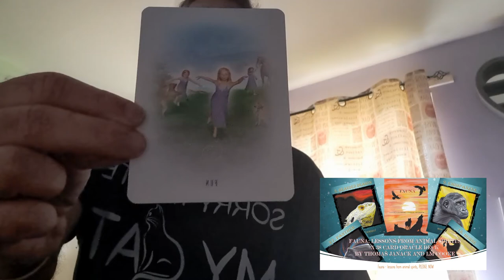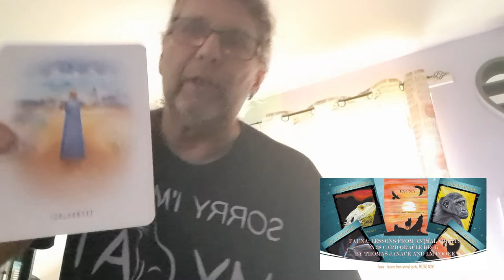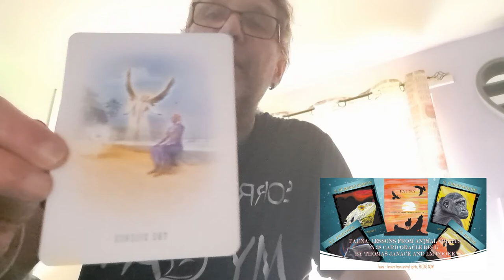SAGITTARIUS SEPTEMBER 2022 GENERAL READING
Welcome Sagittarians to your September 2022 general reading, enjoy and please share widely.